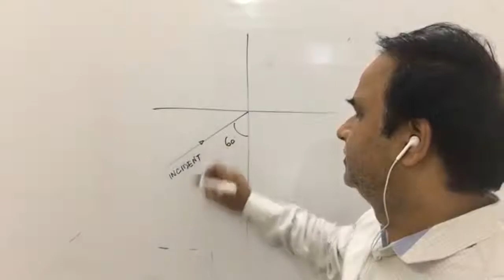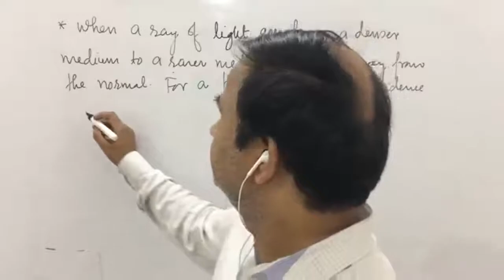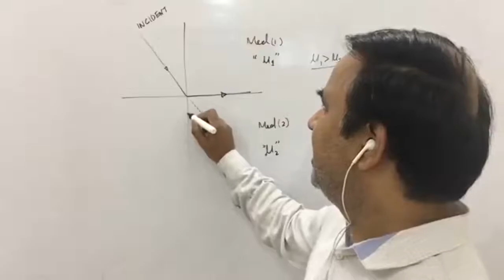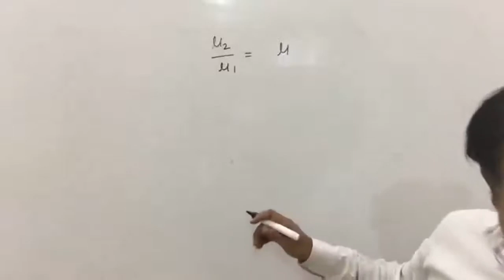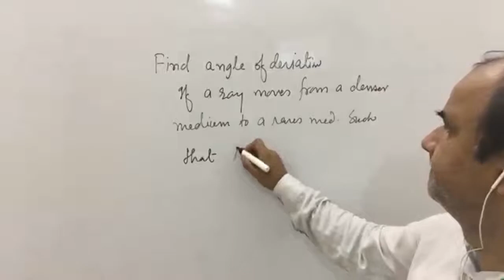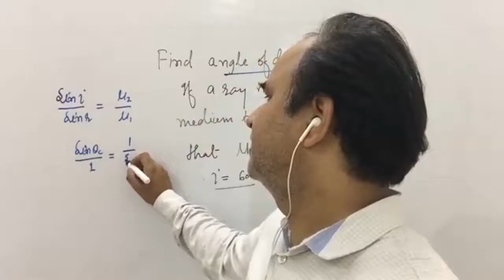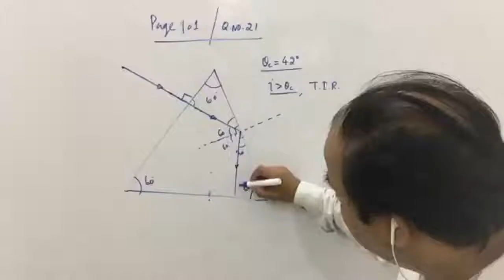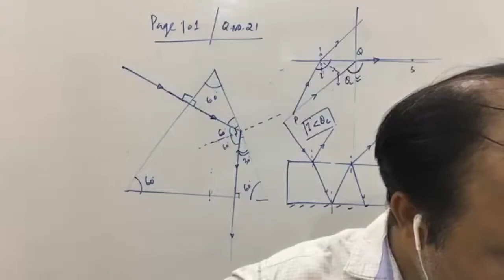PHYSICS :CLASS X:ICSE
What is critical angle?